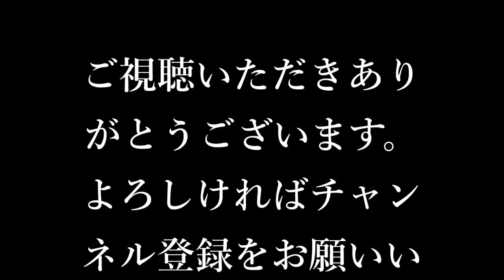大阪環状線・野田駅にて 様々な列車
大阪環状線・野田駅にて約1時間強撮影した物を編集しています。
一部撮影していないものもあります。